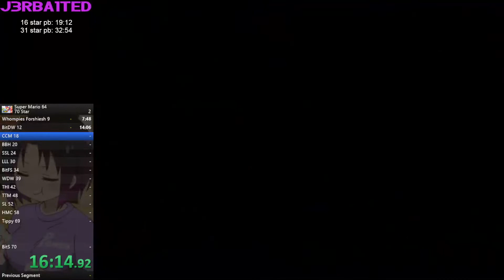Super Mario 64 70 Star Let's Play With A Timer in 1:34:03 (FIRST 70 STAR PB)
dipping my toes into 70 star. keep in mind i had no prior practice when i did this run. i was honestly expecting way worse